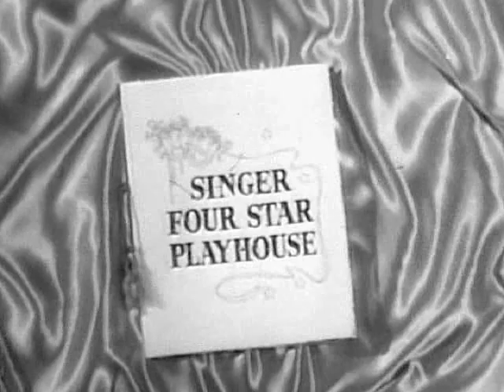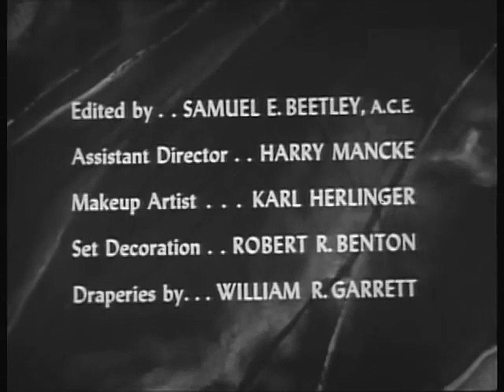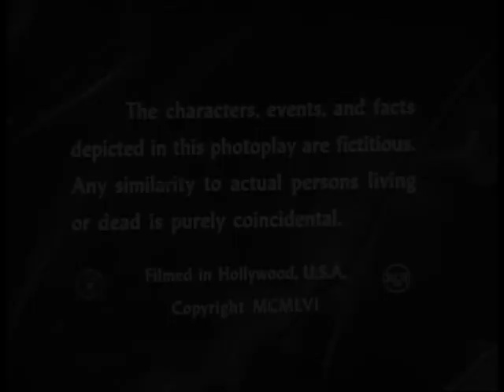1956 FOUR STAR PLAYHOUSE - "Desert Encounter" - Charles Boyer, Susan Kohner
Starring Charles Boyer, Susan Kohner, Angela Green, Jonathan Hole, Stuart Whitman and Martin Garralaga. Directed by Roy Kellino.

Season 4, episode 23. A playwright (Charles Boyer) driving across the Mexican desert to to Los Angeles,  gives a lift to an attractive,  young woman to father's ranch. Upon arriving, he's mistaken for the girl's suitor and is locked up an expected to marry her or face the father's shotgun!!